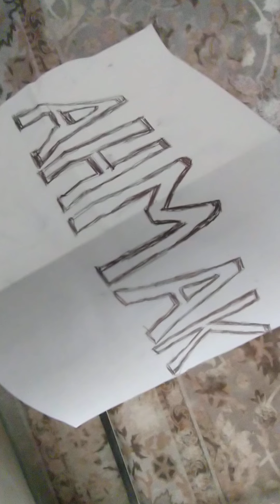Ahmaktan kurtulmak için ondan uzaklaşmak en akıllıca FİİLLERDENDİR.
akıl fikir love my#london comedy #nature dadaş hafıza film #